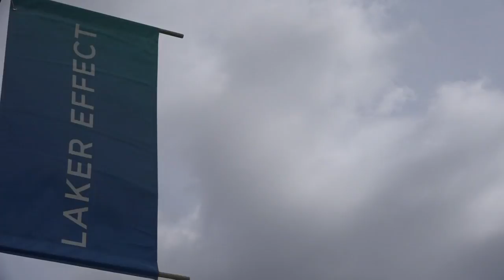One Good Thing: GVSU "Laker Effect" campaign raises $130 million dollars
One Good Thing: Grand Valley University "Laker Effect" campaign just announced a haul of $130 million dollars.